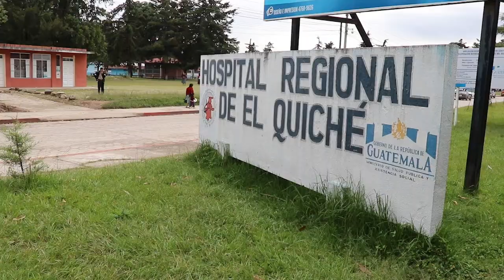Ambulancias llegan al hospital de Quiché pero no son atendidos porque ya no hay ventiladores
Escenas caóticas se observaron en el área de covid-19 del Hospital Regional de Quiché a donde llegaron ambulancias con pacientes graves, pero no fueron atendidos porque ya no hay espacio ni ventiladores. (Video Guatevisión: Héctor Cordero)

🔔Más información🔔